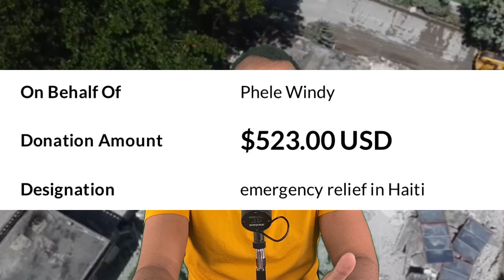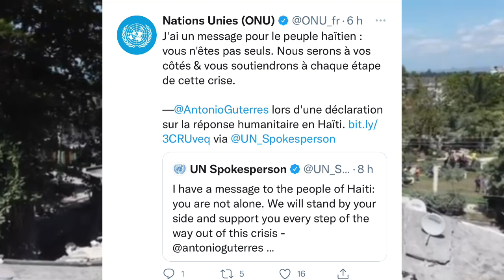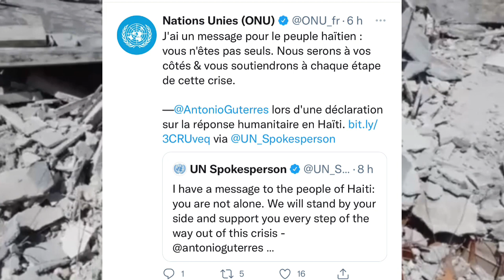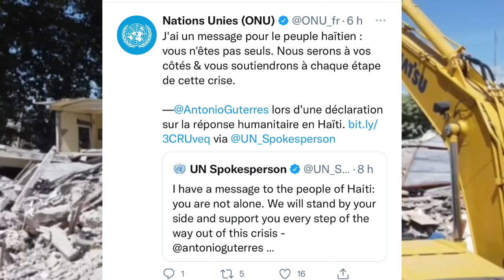BON NOUVÈL, 11 MILYON DOLA POU AYITI... ELEKSYON PA POSIB. ESKE ARIEL KA RETE SÈL…?